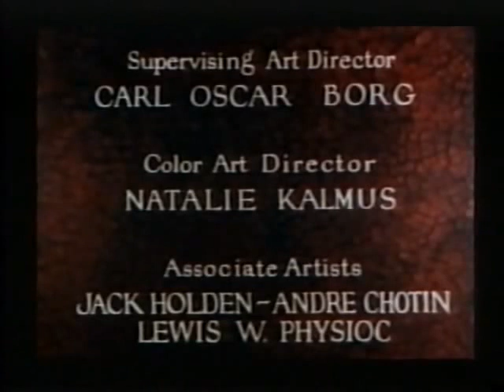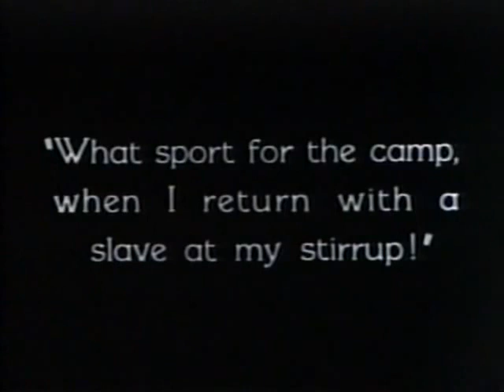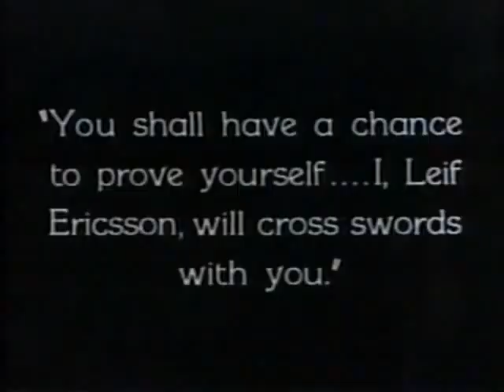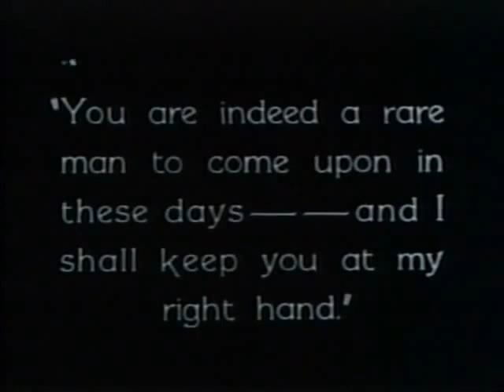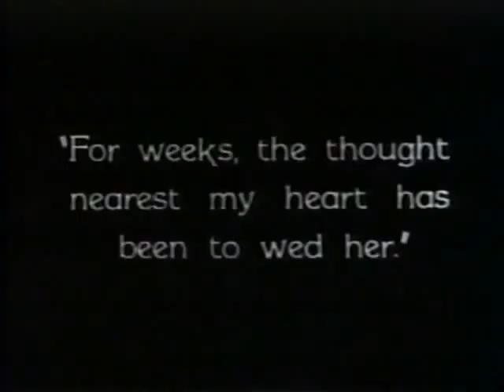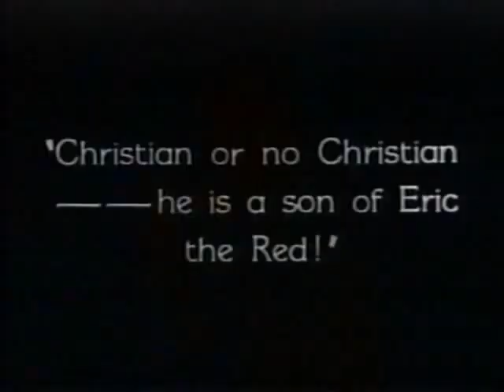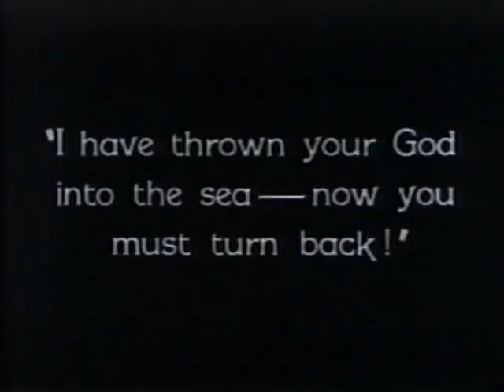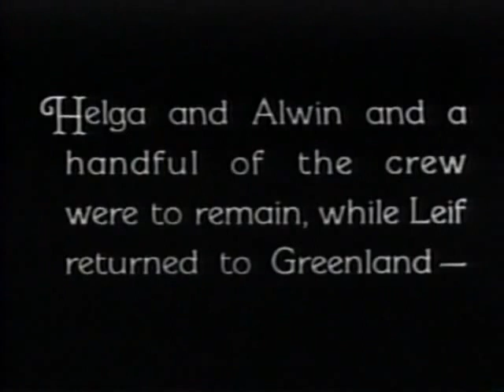El vikingo/The viking (1928, EE. UU.) Roy William Neill.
Famosa por ser una de las primeras películas a la que se le aplicó el primitivo Technicolor (tricromía), esta dura y al mismo tiempo divertida película está dirigida por Roy William Neill e interpretada por Pauline Starke, Donald Crisp y LeRoy Mason. (CINE MUDO ESPAÑOL